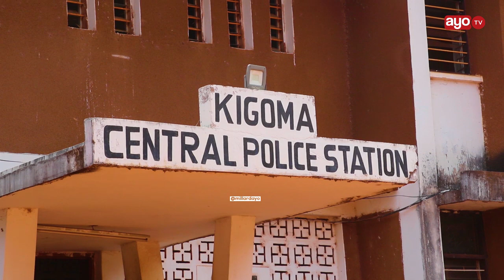MAJAMBAZI WATATU WAUAWA PAPOHAPO NA POLISI ''WALITAKA KUTEKA MAGARI BARABARANI''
Jeshi la polisi Mkoani Kigoma limeua Watu watatu wanaosadikiwa kuwa Majambazi na kukamata Bunduki aina ya AK 47 yenye magazine moja yenye risasi 24 na mapanga mawili katika Barabara itokayo katika Kijiji cha kagerankanda kwenda Kasulu.

Kamanda wa Jeshi  la Polisi Mkoani Kigoma James Manyama amesema Jeshi la polisi kwa kushirikiana na  na Askari wa TANAPA walipambana na Majambazi waliokua kwenye jaribio la utekaji wa magari.